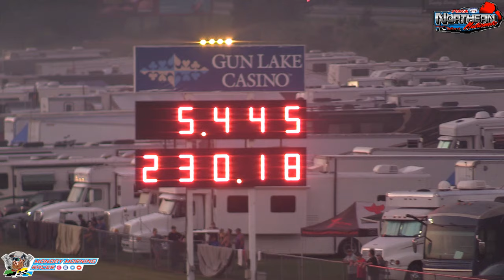NITRO In Michigan! Friday Night Testing | US 131 Motorsports Park | Northern Nationals | Drag Racing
It was Scott Palmer Racing leading the way with some nitro testing in the evening at US 131 Motorsports Park for the PDRA Racing Northern Nationals. Plenty of MORE NITRO Saturday in Martin, Michigan with over 12 nitro cars plus 4 top fuel dragsters. Great passes by Buzz's Bomber and Hill Family Racing in Mad Max. Good little session of Friday night testing.